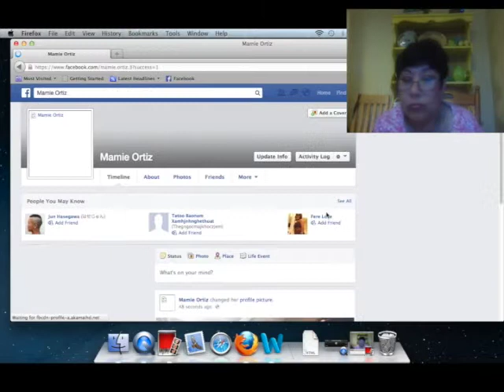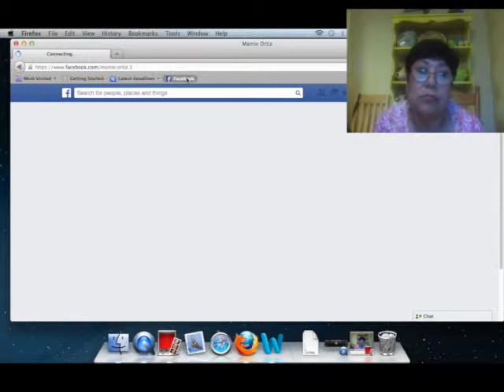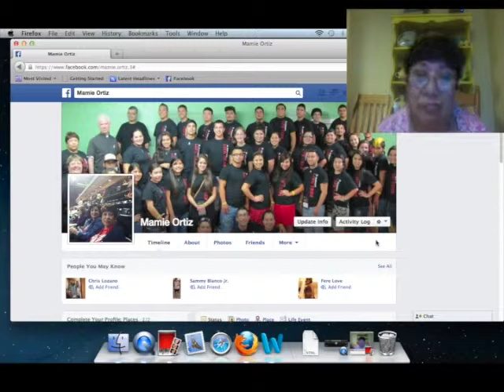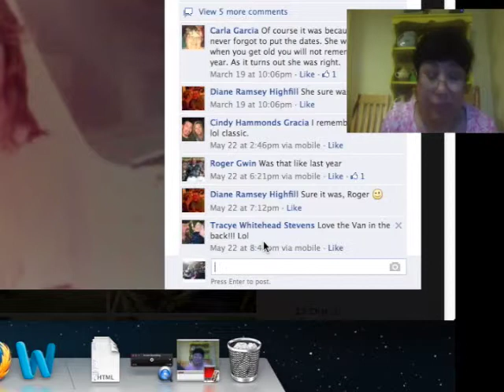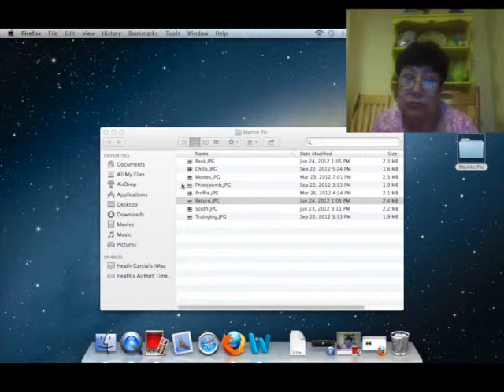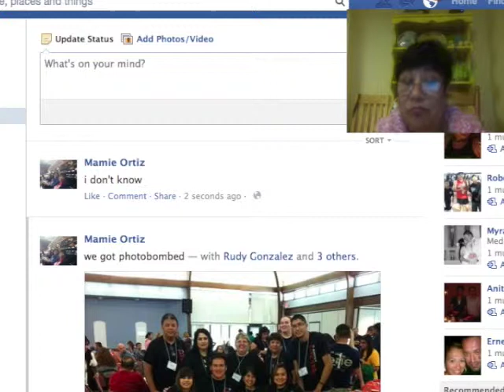A Social Experiment in Social Networks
This is a video we made for a Life Night on Social Networks.